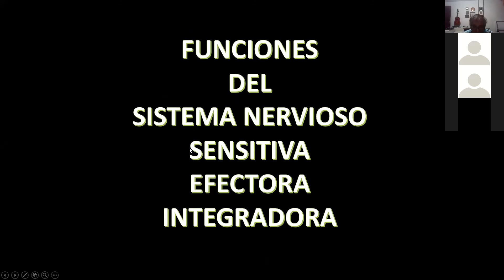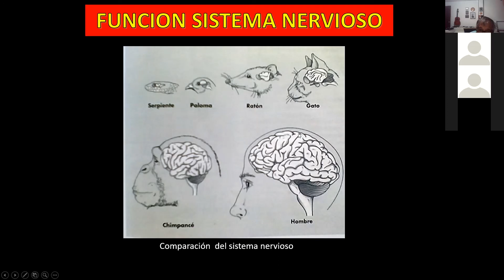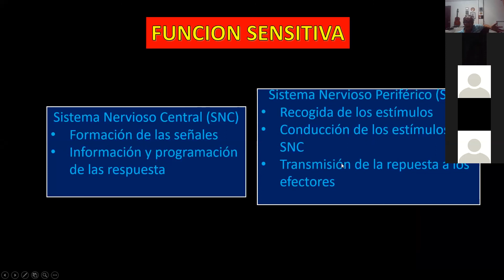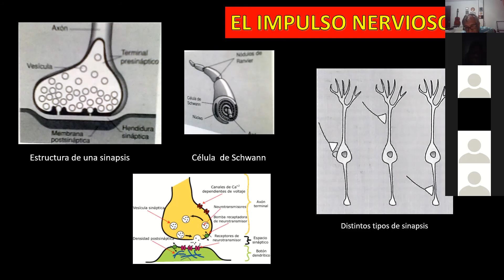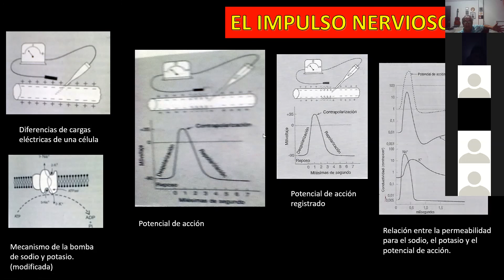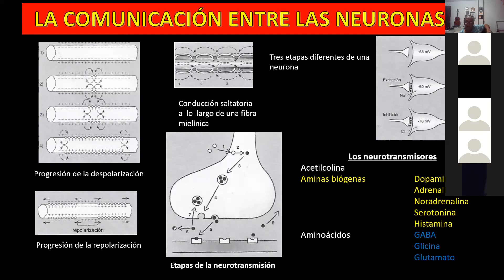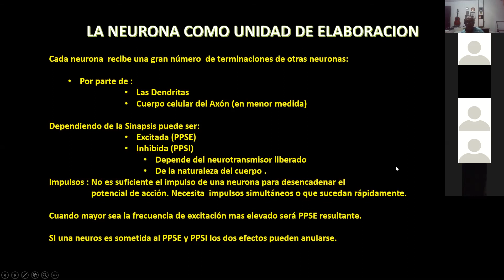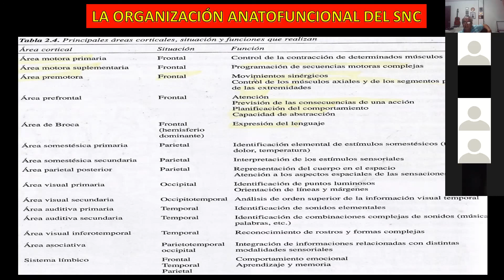Sistema Nervioso y Neurociencias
Charla por Zoom